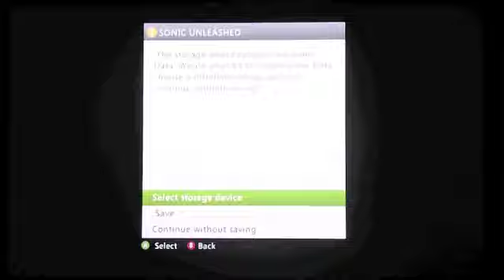SonicUnleashed Pt 1 Ultra Episode